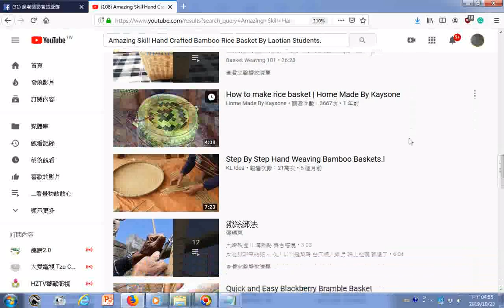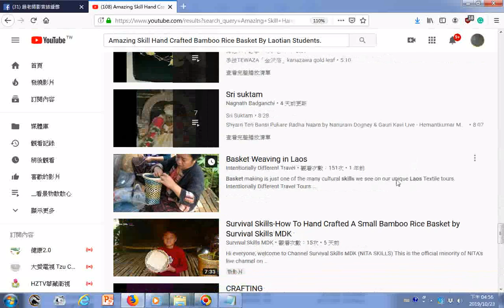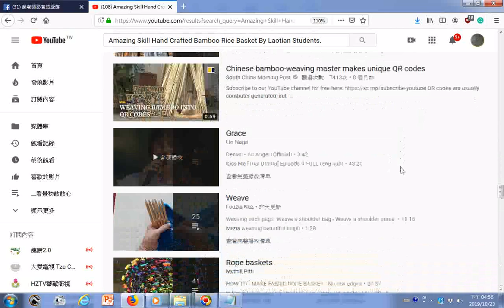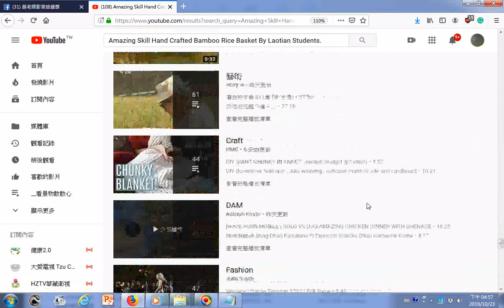搜尋小孩會製作竹籃子01 Amazing Skill Hand Crafted Bamboo Rice Basket By Laotian Students 瀏覽相關藝術品製作影片目錄+music